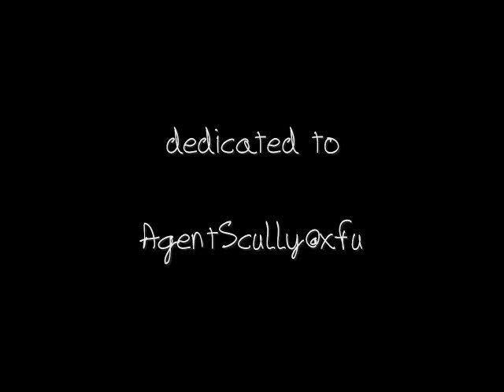David & Gillian - Hopelessly addicted (snogger video)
Thanks to the members of haven where I got most of the clips from, to beyondthesea.it, duchovny.net and those who I may forgot to mention.
I'm not a snogger but I know many of you are. That video is for you. ;)

song by The Corrs